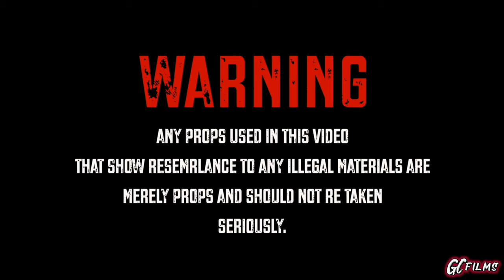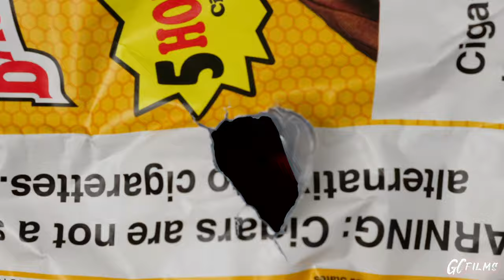Rtr Trey - Sar zay - Rtr zavy - Sar Vell - Sh*t Talkin MusicVideo) ShotBy